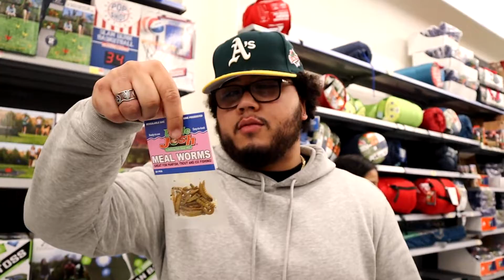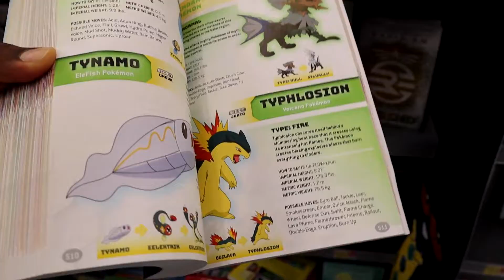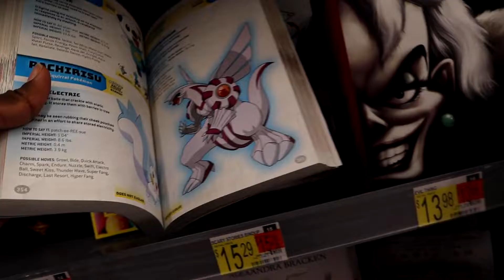Shenanigans in Walmart | Norman Reid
Today I just had an adventure with some friends at Walmart Here is the adventure.

If you want more flavorsome videos like this get this video to 15 Likes.